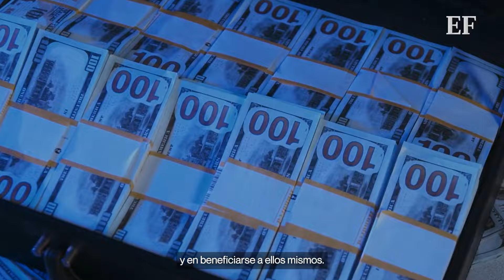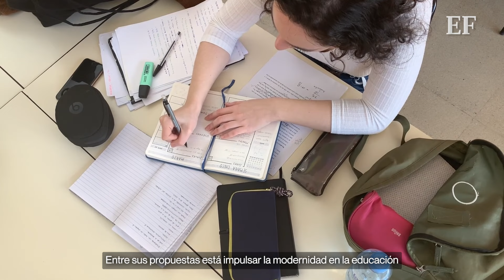Estas fueron las propuestas del primer debate CDMX 2024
Los candidatos que participaron en el primer debate CDMX enfocaron gran parte de su tiempo en lanzarse acusaciones y críticas, aunque también hubo espacio para presentar sus proyectos.